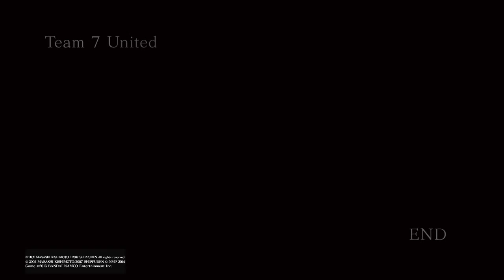NARUTO STORM 4 Team 7 United/STORY